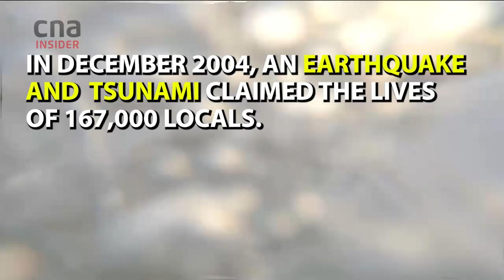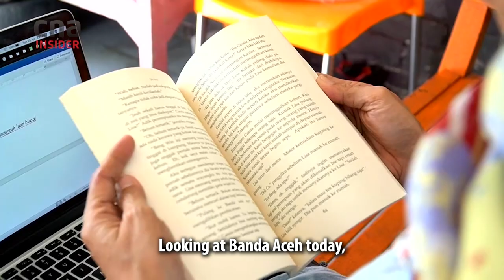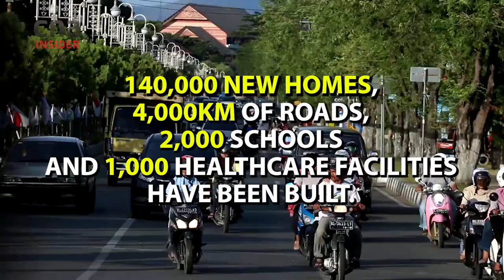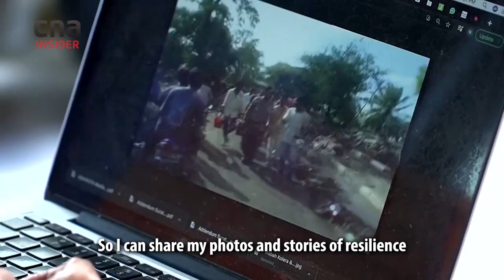Why I'm Moving Back To Aceh, 17 Years After The Tsunami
How has Aceh recovered from the 2004 Boxing Day tsunami? Seventeen years after the Indian Ocean earthquake and tsunami leveled the coastline of the Indonesian province, killing over 167,000 folks, capital city Banda Aceh is once again bustling - and even more densely built than before.

Raihan Lubis, 46, is finally returning to settle down with her husband and three children, aged 17, 14 and 4. She first set foot in Aceh in 2000 as a journalist covering the separatist insurgency, and survived the tsunami.  She left Aceh in 2007 and has since worked as a media consultant for various humanitarian organisations in Bali, Jakarta and Ubud. In 2017, she published Siti Kewe, a  book about a coffee farmer in Banda Aceh whose life was changed after the tsunami.

With international aid totalling billions, Banda Aceh has since been rebuilt with over 140,000 new homes and 4,000km of new roads - and a larger population of 268,000, more than even the pre-2004 population of 240,000.

But many residents still live in homes that are vulnerable to disaster, for instance built by the sea. This fuels wider concerns that Indonesia - which sits in the infamous ‘Ring of Fire’ of tectonic activity - may not be fully prepared with mitigation measures for yet another natural disaster in the chain of recent catastrophes, such as the Lombok and Palu earthquakes of 2018.

As one Kompass journalist put it: “I am afraid that there could be a more devastating event than the 2004 tsunami if it is not mitigated earlier.”